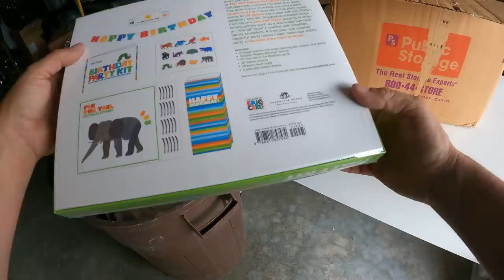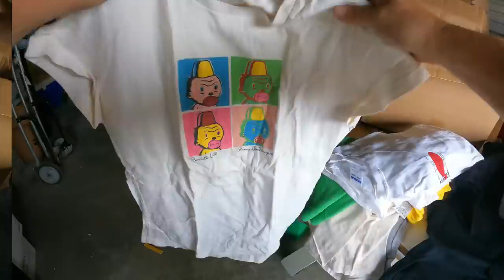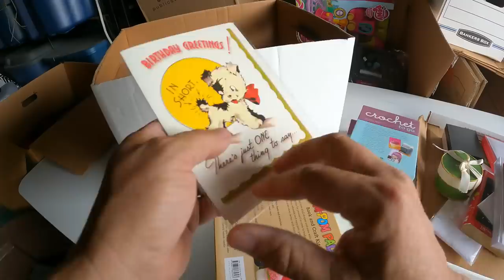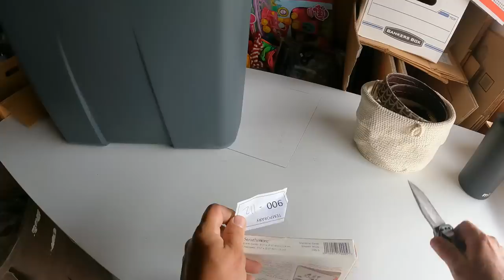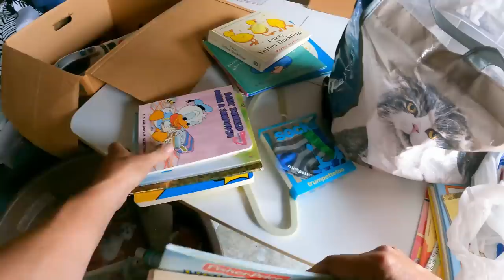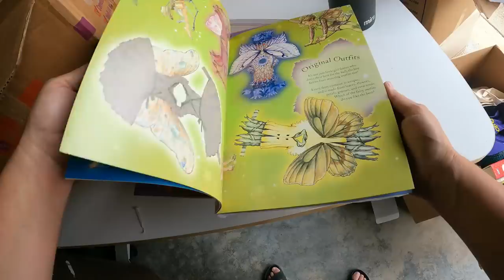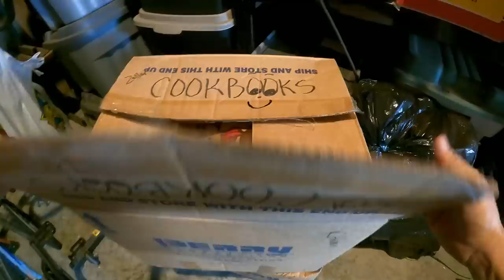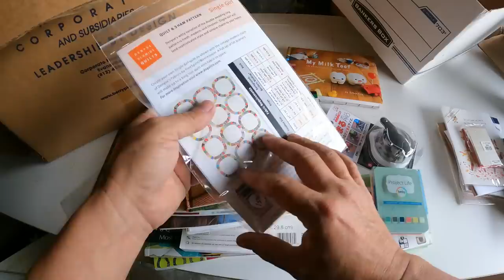Some of the BEST QUALITY ITEMS we've ever bought in a unit! The "Moved to Hawaii" locker continues.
We're getting down to some of the last boxes from the "Moved to Hawaii" locker, and I continue to be blown away by all the high quality items I'm finding. This stuff makes for exciting flea market sales, exciting live auctions, and especially exciting video unboxings!
This is part 8 of the "Moved to Hawaii" locker series.